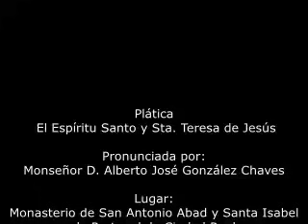EL ESPÍRITU SANTO Y STA. TERESA. 14.VI.2019. Mons. Alberto José González Chaves